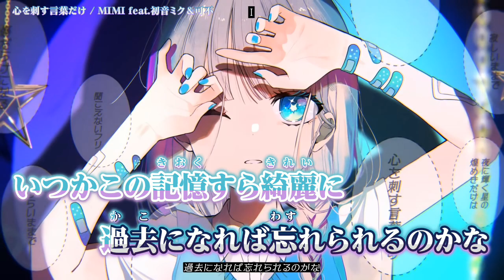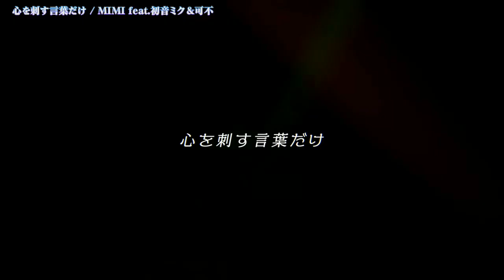【ニコカラ】 心を刺す言葉だけ【Onvocal】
『心を刺す言葉だけ』/ feat. 初音ミク＆可不 ( MIMI 様 ) のカラオケ動画です。

※動画および音源をお借りしました。
ｰｰｰｰｰｰｰｰｰｰｰｰｰｰ
Original Credit
Illustration : おむたつ 様 @omrice4869
movie : 藍瀬まなみ 様: AiseManami
mix, mastering : はるお 様 @haluo_haluo
ｰｰｰｰｰｰｰｰｰｰｰｰｰｰ